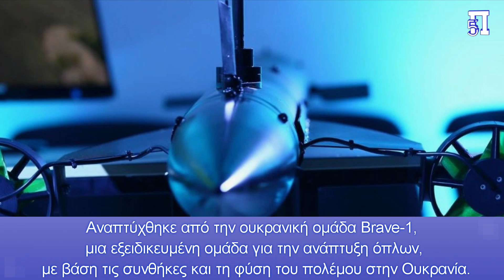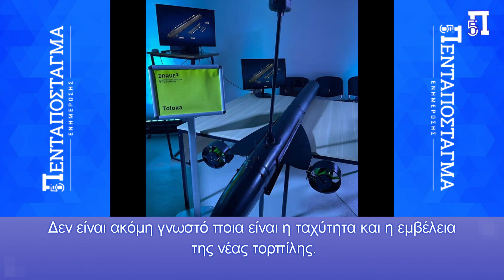Ουκρανικό ''δώρο'' στο Ρωσικό Ναυτικό - Ο στόλος της Μαύρης Θάλασσας αντιμετωπίζει μια νέα απειλή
Ο ρωσικός στόλος της Μαύρης Θάλασσας αντιμετωπίζει μια νέα απειλή. Πληροφορίες για μια νέα ουκρανική τορπίλη εμφανίστηκαν στο διαδίκτυο. Αναπτύχθηκε από την ουκρανική ομάδα Brave-1, μια εξειδικευμένη ομάδα για την ανάπτυξη όπλων, με βάση τις συνθήκες και τη φύση του πολέμου στην Ουκρανία.

Η νέα τορπίλη είναι περισσότερο ένας τύπος περιπλανώμενου πυρομαχικού . Η τορπίλη ονομάζεται «Toloca» και θα μπορούσε να αποδειχθεί μια τορπίλη με συγκριτική ευελιξία. Η ευελιξία της οφείλεται σε προωθητήρες που είναι τοποθετημένοι στο άκρο κάθε οριζόντιου σταθεροποιητή. Αυτοί οι προωθητήρες χρησιμοποιούνται τόσο για την πρόωση όσο και για την κατεύθυνσή της.

Το υποβρύχιο θαλάσσιο drone «Toloka» της Ουκρανίας
Η νέα ουκρανική τορπίλη έχει σωληνοειδές σώμα, μεγάλη καρίνα και τους ήδη αναφερθέντες οριζόντιους σταθεροποιητές. Το «Toloka» διαθέτει ιστό επικοινωνίας εξοπλισμένο με κάμερα. Αυτός ο ιστός είναι που μπορεί να μην επιτρέπει στην τορπίλη να βυθιστεί, αλλά να επιπλέει στην επιφάνεια του νερού. Δεν είναι ακόμη γνωστό ποια είναι η ταχύτητα και η εμβέλεια της νέας τορπίλης.
Τέτοιου είδους όπλα είναι δύσκολο να εντοπιστούν από τον εχθρό. Κυρίως λόγω του γεγονότος ότι, βρίσκονται τόσο πάνω από την επιφάνεια του νερού όσο και υποβρύχια. Το εκρηκτικό είναι τοποθετημένο σε εκείνο το σημείο της τορπίλης που βρίσκεται κάτω από το νερό. Αυτό σημαίνει ότι, όταν συγκρουστεί με εχθρικό σκάφος, η πιθανότητα να βυθιστεί είναι πολύ μεγαλύτερη. Αυτή η τορπίλη θα έχει μια νέα έκδοση μήκους 4 μέτρων και  εμβέλειας 1.200 km.
Το Brave-1 είναι στην πραγματικότητα μια πρωτοβουλία της κυβέρνησης της Ουκρανίας. Η ιδέα των ανθρώπων πίσω από το έργο είναι να προωθήσει καινοτόμες λύσεις και προτάσεις για νέες τεχνολογίες όπλων, που μπορούν να εξυπηρετήσουν τον ουκρανικό στρατό.
Ωστόσο, το γεγονός είναι ότι η Ουκρανία χρησιμοποιεί εκρηκτικά που μπορούν επίσης να πυροδοτηθούν υποβρύχια. Τέτοιο εκρηκτικό είναι το PE8 το οποίο είναι επίσης βρετανικό. Η χρήση αυτού του εκρηκτικού έγινε γνωστή πέρυσι, όταν οι ρωσικές ένοπλες δυνάμεις κατάφεραν να καταρρίψουν ένα drone καμικάζι. Αφού το εξέτασαν, οι Ρώσοι προσδιόρισαν την παρουσία PE8.
Το PE8 είναι μια εξέλιξη της Chemring Energetics UK Ltd.

Κεφάλαια:
0:00 - Εισαγωγή
0:18 - Ουκρανικό ''δώρο'' στο Ρωσικό Ναυτικό - Ο στόλος της Μαύρης Θάλασσας αντιμετωπίζει μια νέα απειλή